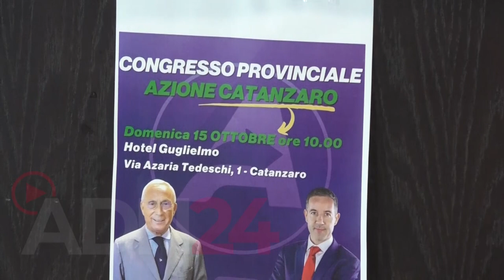Catanzaro | Congresso provinciale azione